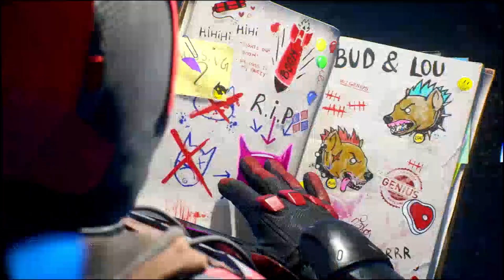Gotham Knights: Let's Play - Crime Fighting Cousins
Welcome back to the gritty streets of Gotham. This time BLDBTH is finally joined by his cousin Dab. Will they clean up Gotham?